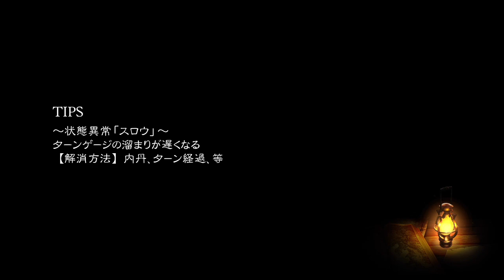【ブレイブリーデフォルト2】#7 バーナードの屋敷 ※ネタバレあり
【BRAVELY DEFAULT Ⅱ】Steam版

開発元：クレイテックワークス
発売元：スクウェア・エニックス
プロデューサー：浅野智也
美術：生島直樹
wiki参照